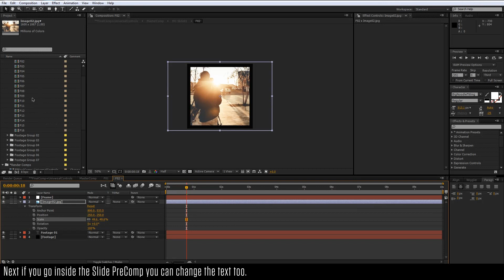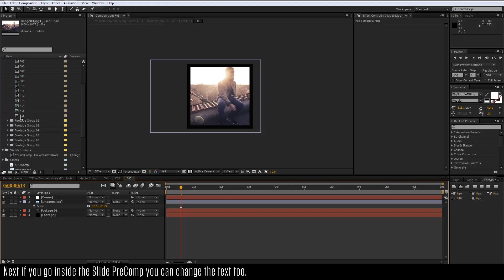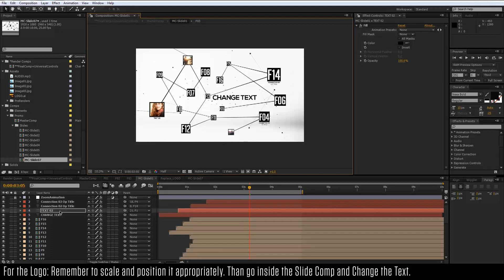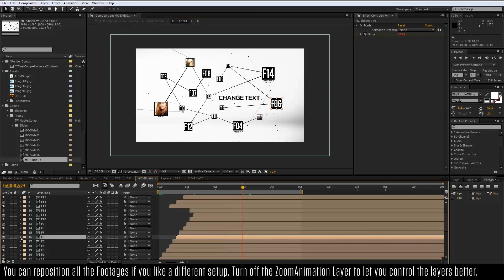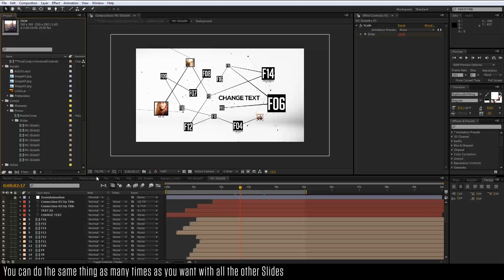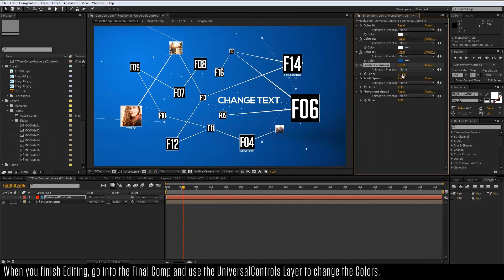How to EDIT : Stay Connected - Free After Effects Tutorial